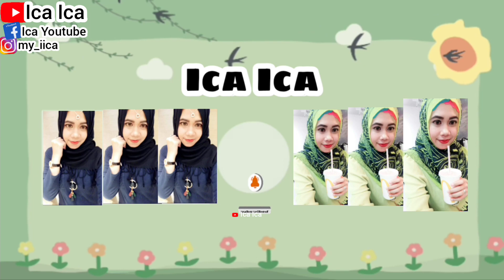REVIEW MASKER TOMAT & TELUR UNTUK KULIT BERJERAWAT ||DIY MASK TOMATOES & EGG NATURAL FACE MASK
TUTORIAL MASKER BAHAN ALAMI TOMAT DAN JERUK LEMON

TUTORIAL CARA BUAT MASKER DARI BAHAN ALAMI TELUR PUTIH

TUTORIAL MASKER DARI BAHAN ALAMI MINYAK KELAPA DAN BUAH ALPUKAT

TUTORIAL CARA BUAT MASKER BAHAN ALAMI BUAH NANAS DAN SANTAN KELAPA

CARA BUAT MASKER BAHAN ALAMI PUTIH TELUR DAN JERUK LEMON

CARA BUAT MASKER DARI BAHAN ALAMI BUAH NANAS
MASKER BUAH NANAS

TUTORIAL CARA BUAT MASKER BAHAN ALAMI LABU KUNING
MASKER LABU KUNING

TUTORIAL MASKER WAJAH BAHAN ALAMI ALPUKAT DAN MADU
MASKER ALPUKAT DAN MADU

MASKER LABU KUNING DAN JERUK LEMMON MADU
CARA BUAT MASKER TOMAT
TUTORIAL MASKER BAHAN ALAMI TOMAT
CARA BUAT MASKER DARI BAHAN ALAMI UBI UNGU

MASKER UBI UNGU UNTUK KECANTIKANNYA
CARA BUAT MASKER BLUBBERY
HOW TO MAKE A NATURAL FACE MASK
TUTORIAL CARA BUAT MASKER DARI BAHAN ALAMI BUAH BLUBBERY

CARA BUAT MASKER BAHAN ALAMI LABU KUNING YOGURT DAN KOPI
MASKER KOPI, MASKER LABU KUNING, MASKER KOPI

TUTORIAL CARA BUAT MASKER BLACKBERRY
HOW TO MAKE A NATURAL FACE MASK BLACKBERRY

TUTORIAL CARA BUAT MASKER DARI BAHAN ALAMI YOGURT MADU DAN JERUK LEMON
MASKER YOGURT MADU JERUK LEMON

TUTORIAL CARA BUAT MASKER DARI BAHAN ALAMI LABU KUNING DAN YOGURT
CARA PAKAI MASKER LABU KUNING DAN YOGURT
MASKER LABU KUNING DAN YOGURT UNTUK MEREMAJAKAN KULIT WAJAH

TUTORIAL CARA BUAT MASKER YOGURT DAN MINYAK ZAITUN
MASKER YOGURT
MASKER MINYAK ZAITUN

TUTORIAL CARA BUAT MASKER BAHAN ALAMI MADU
TUTORIAL CARA BUAT MASKER DARI BAHAN ALAMI KENTANG DAN MADU
HOW TO MAKE A NATURAL FACE MASK FROM POTATO WITH HONEY

TUTORIAL MASKER KENTANG DAN MADU
SATU BUAH KENTANG
SATU SENDOK MAKAN MADU
Kentang adalah umbi-umbian yang dikenal dapat menggantikan nasi sebagai salah satu sumber karbohidrat, sehingga dapat mengenyangkan tubuh kamu. Namun, walaupun didominasi oleh kandungan karbohidrat, nutrisi lain dalam kentang seperti antioksidan, vitamin B6, dan vitamin C juga bermanfaat bagi kesehatan wajah. Kamu dapat menggunakan kentang sebagai bahan dasar masker alami

BAHAN MASKER ALAMI :
PERASAN JERUK NIPIS SATU SENDOK MAKAN
SUSU BUBUK DANCOW SATU SENDOK MAKAN
TELUR PUTIH SATU SENDOK MAKAN
KOPI HITAM KAPAL API SATU SENDOK MAKAN
UNTUK PEMAKAIAN PERTAMA SETIAP HARI RUTIN SELAMA 7 HARI, KEMUDIAN UNTUK KEDEPANNYA CUKUP SATU MINGGU 2X SAJA
TUTORIAL CARA MEMBUAT SKINCARE ALAMI
MENGHILANGKAN FLEK HITAM
MENGHILANGKAN GARIS KERIPUT DI WAJAH
MENGHILANGKAN BEKAS JERAWAT
MENGECILKAN PORI2
MEREMAJAKAN KULIT
KULIT SEHAT DAN GLOWING